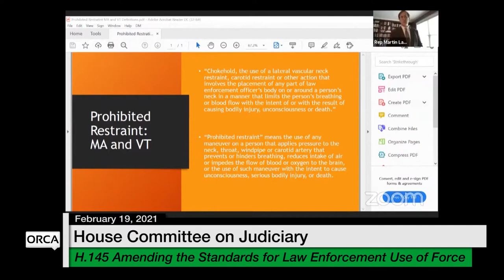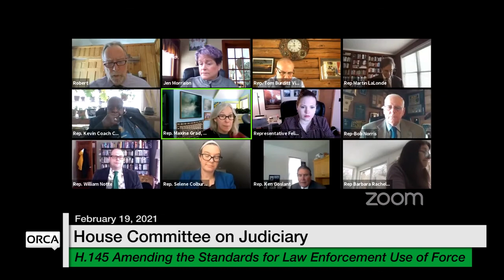Vermont State House - H.145 Amending the Standards for Law Enforcement Use of Force 2/19/2021